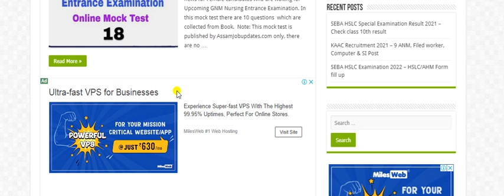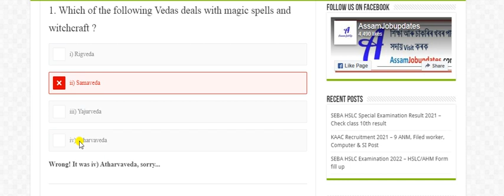GNM Nursing question and answer | GNM Admission | GNM Entrance Exam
GNM Nursing question and answer